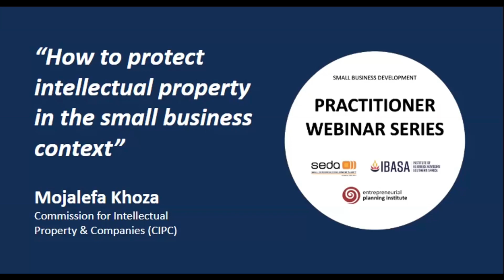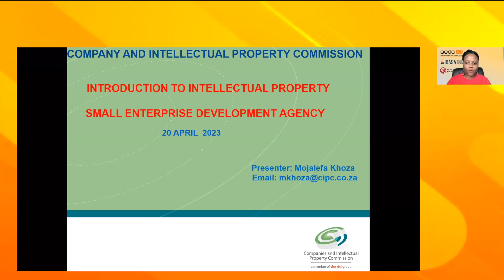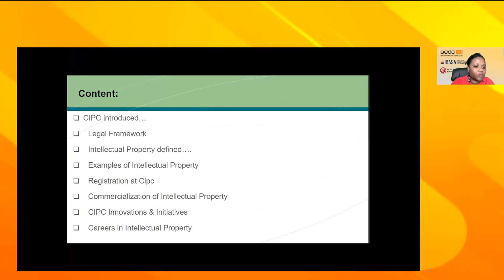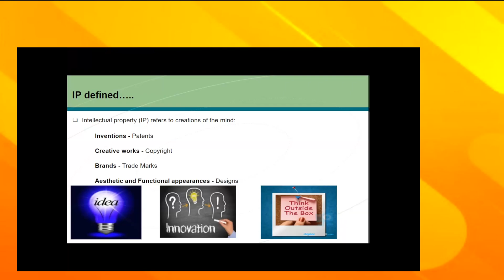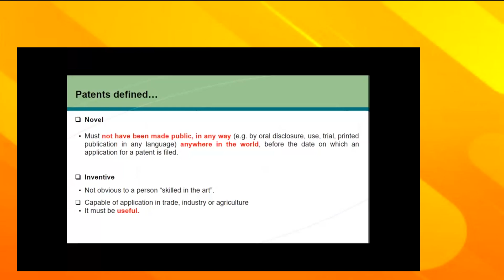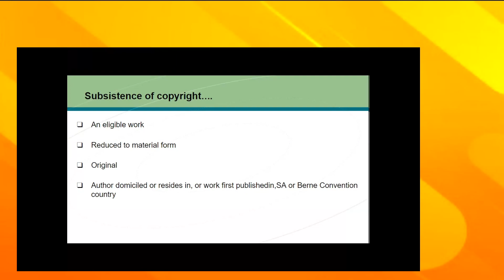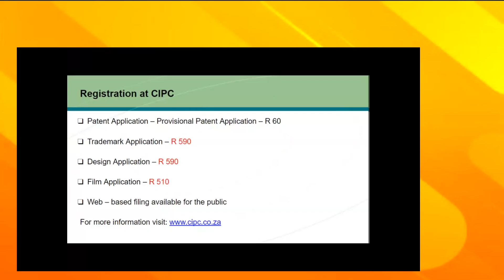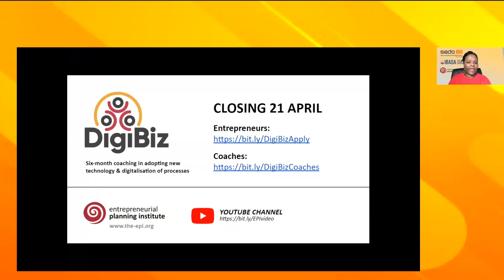How to protect intellectual property in the small business context - Practitioner CPD Webinar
The SEDA, IBASA and EPI online CPD training series is for practitioners such as small business advisors, consultants, mentors, coaches, agency officials and entrepreneurship programme managers.

This episode focuses on how small businesses may approach the protection and use of IP.